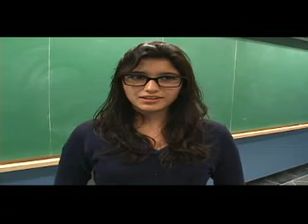Programa Tudo de Bom - Renata Queiroga - JEAN PIAGET PARTE 3